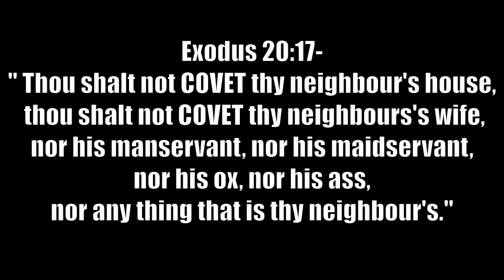WHAT HAPPENS WHEN YOU LIVE NEXT DOOR TO A COVETER?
Exodus 20:17- " Thou shalt not COVET thy neighbour's house, thou shalt not COVET thy neighbours's wife, nor his manservant, nor his maidservant, nor his ox, nor his ass, nor any thing that is thy neighbor's.

Family! Let's be mindful of other people belongings.

For more Content check out youtube page: A QAM YASHARALA PRODUCTIONS